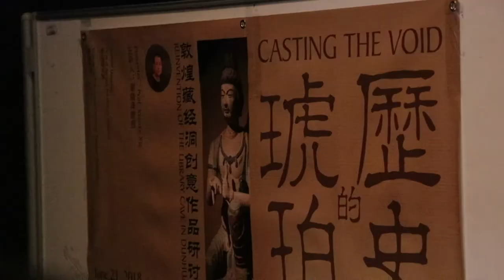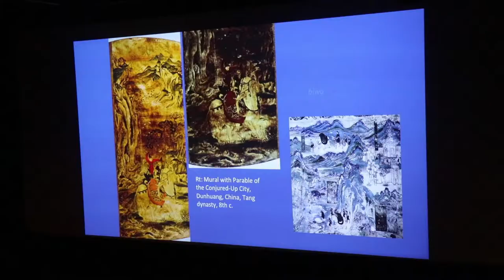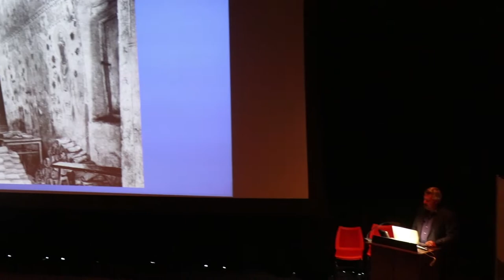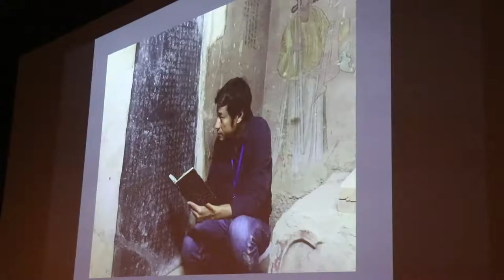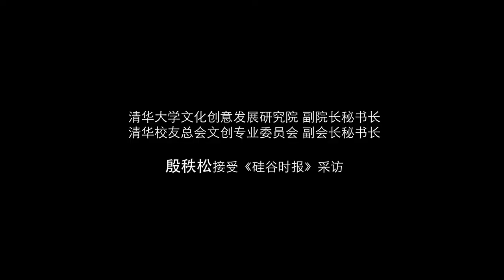Silicon Valley Times interviews Stanford University Professor Xiaoze Xie硅谷时报专访斯坦福大学教授谢晓泽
历史的琥珀 | 6月21日斯坦福大学—谢晓泽：敦煌藏经洞创意作品讲座。关于谢晓泽教授：斯坦福大学艺术和艺术史系终身教授，执Wattis教席，1966年出生于广东，1988年清华大学建筑学士学位，1991年中央工艺美术学院装饰艺术系硕士学位，1996年北德克萨斯大学视觉艺术学院艺术硕士学位，现居美国加州和中国北京